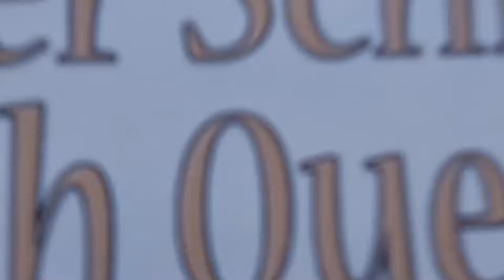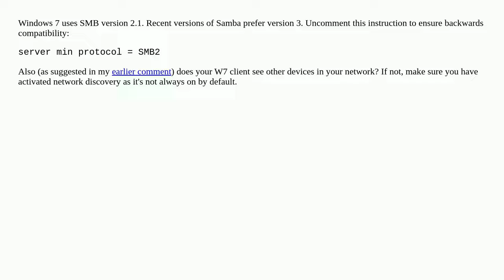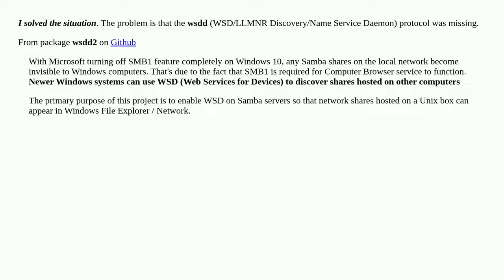SAMBA(Openwrt) Share not show in File explorer (Windows 7)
A special thanks goes out to the community